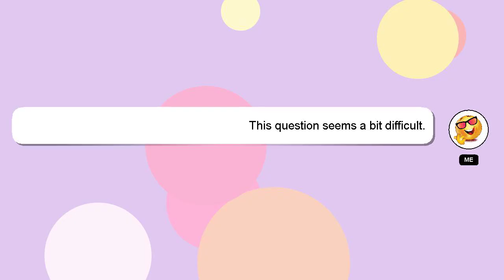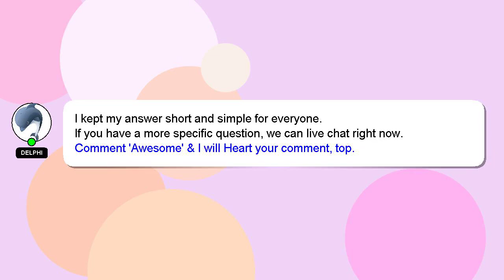How to increase metabolism to lose weight?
Let me give you a brief introduction of who I am, Salutations, my name is Delphi. I am happy to help you with your questions. - How to increase metabolism to lose weight?

If you require more detailed information, please don't hesitate to comment or chat with me. Your answer will be recognized and appreciated, and I will 'heart' it to show my appreciation.

*2 What we are experimenting :*